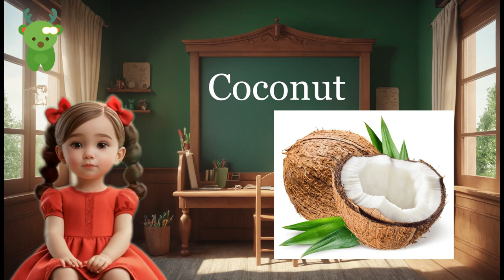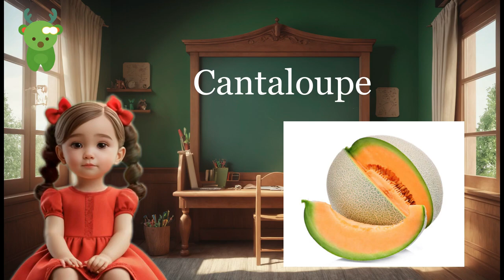Learn Simple Fruits Names in 3 Min | Little Marvels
"Fruity Phonics Fun: Learn English Fruit Pronunciation with Exciting E-Learning for Kids!"

Description: 🍓🍌🍇 Dive into the world of English fruits with our interactive E-Learning session designed just for kids! 🍎🍊 Join us for a fruit-filled adventure as we teach your little ones the correct pronunciation of their favorite fruits. 🎉📚 Our engaging and colorful video is packed with games, songs, and interactive lessons that make learning a breeze! 🎈🎓 Watch, sing, and play along as we explore the vibrant world of fruit pronunciation together. 🍓🍏🍒

About Channel